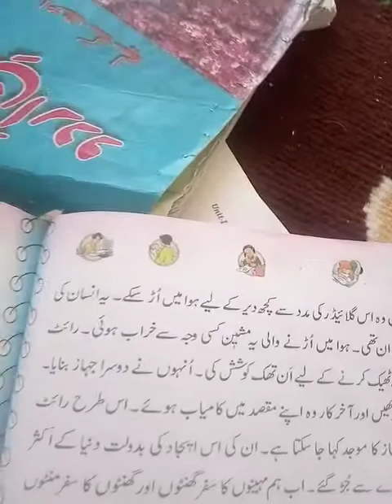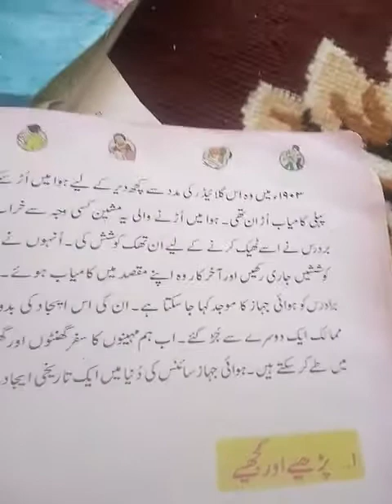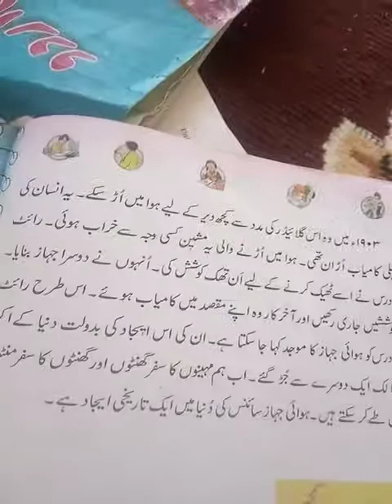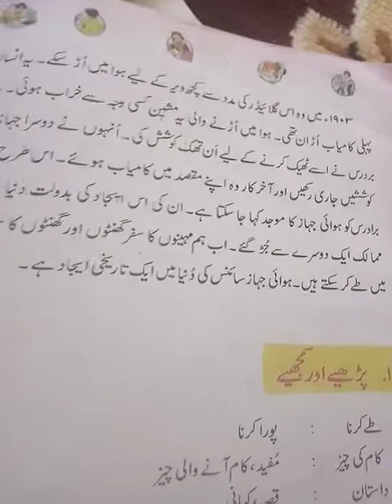sub Urdu class 4th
Hawaii jahaz